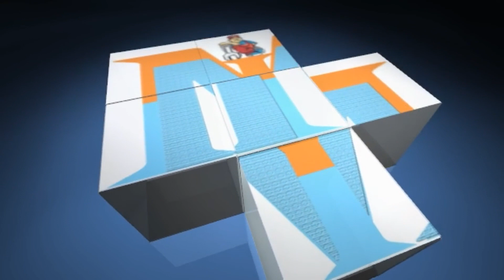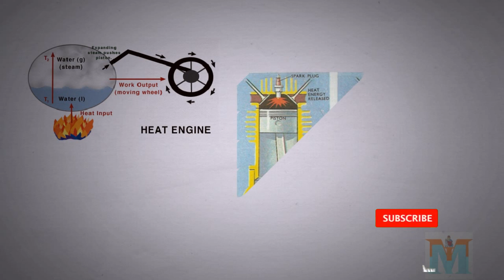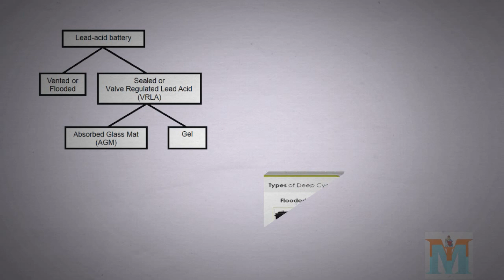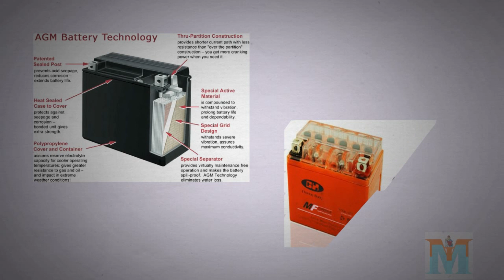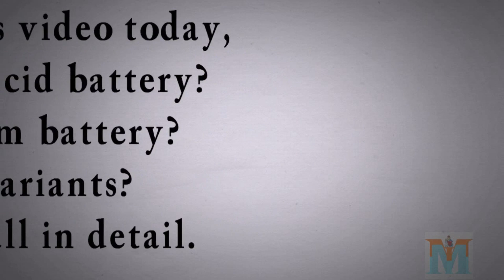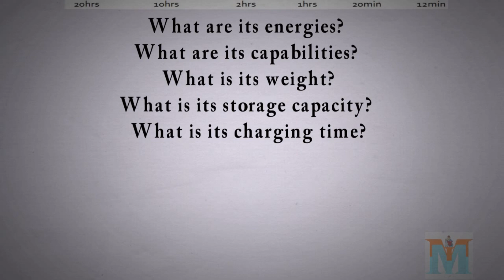Electric scooter battery problems (Lithium & Lead Acid Batteries) Part-1 (Tamil Use Headphone) I MMI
இந்த வீடியோவில் எலக்ட்ரிக் வாகனத்தில் பயன்படுத்தப்படும் லேட் ஆசிட் மற்றும் லித்தியம் பேட்டரி பற்றிய முழுமையான விளக்கத்தையும், எலக்ட்ரிக் வாகன (பகுதி -1) தொடருக்கு எந்த பேட்டரி சிறந்தது என்பதையும் தருகிறோம். இந்த வீடியோ குறித்த உங்கள் சந்தேகங்கள் மற்றும் கேள்விகள் மற்றும் கருத்துகளை கீழே உள்ள கருத்து பெட்டியில் இடுங்கள். நன்றி!!!
In this video we will give you the complete description of Lead Acid and Lithium Battery used in Electric Vehicle and which battery is best for Electric Vehicle (Part-1) series. Post your doubts and questions and comments about this video in the comment box below. Thanks!!!

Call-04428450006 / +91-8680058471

For Technical Support Mechanical Projects Call  ( MMI Technical Dept) : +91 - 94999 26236